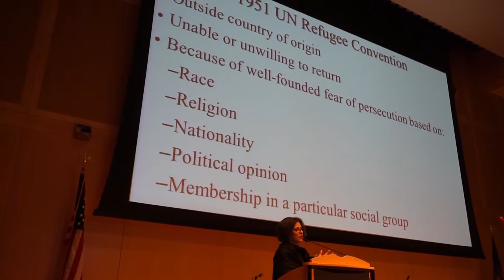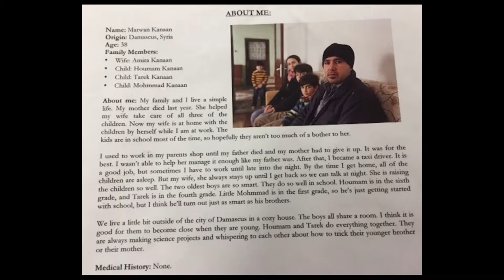May Segment: "Refugee Simulation"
"Refugee Simulation"

Organized by the Temple Law &
Public Policy Program

Reporter, Camera Operator & Editor:               Carolyn Davis